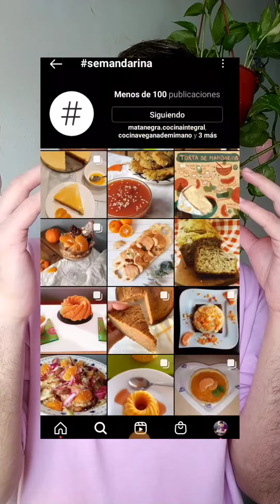HOY ARRANCA LA SEMANDARINA EN INSTAGRAM!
muchísimas recetas con esta reina del invierno 🙌✨🍊